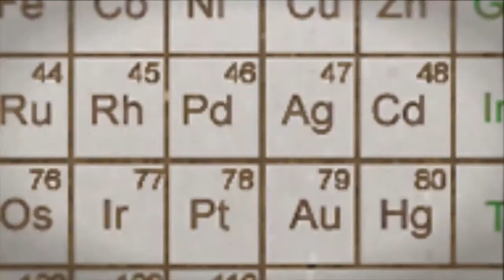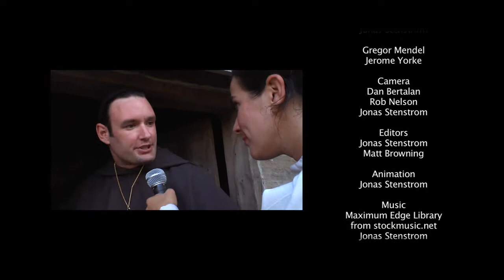Genetics with Gregor Mendel: UntamedScience #11